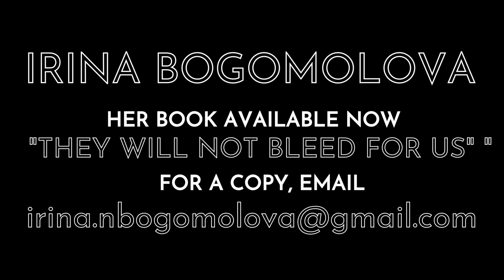Irina Bogomolova - This Is a Poem About Guns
HEAD ROOM SESSIONS POETS #1
Audio/Video By Matthew Shaw
Captured at ReCreative Denver